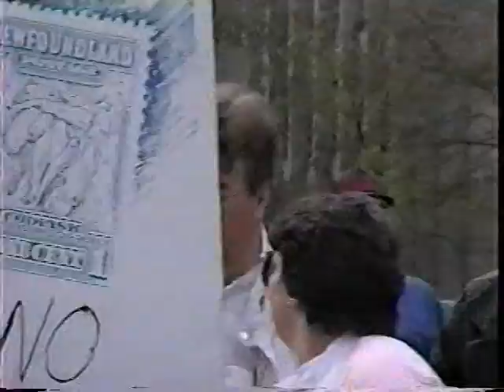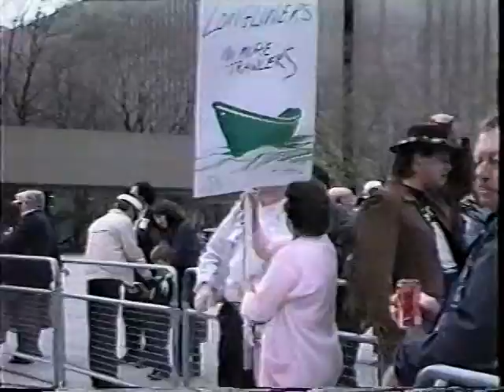The Hynes Brothers from Newfoundland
The Hynes Brothers